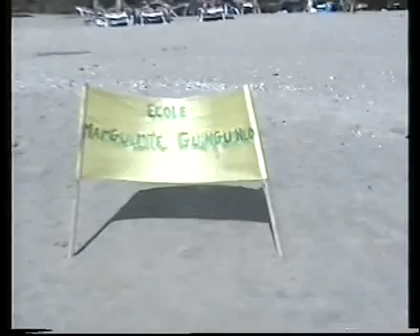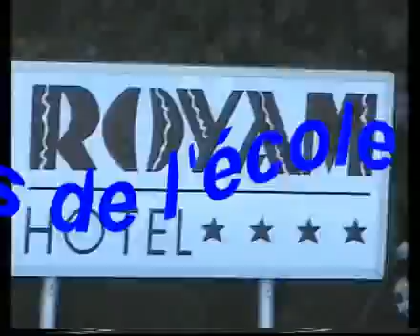Suite : Excursion vers la Mer à Saly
Excursion  Inauguration Ecole Marguerite Guinguinéo Sénégal par deux minitres .